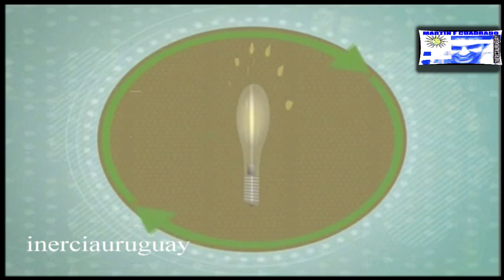COMO CUIDAR EL PLANETA PARA NIÑOS Y GRANDES UNA OLIMPIADA ECOLOGICA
UNA OLIMPIADA ECOLOGICA   BRASIL 2016   PRACTICAS SUSTENTABLES  CUIDAR EL PLANETA PARA NIÑOS Y GRANDes
No te olvides de susucribirte a mi canal Inerciauruguay
Tutoriales reparacion pc
Creacion de Musica Electronica propia
Gameplays propios
Videos infantiles
Videos del Futbol Uruguayo